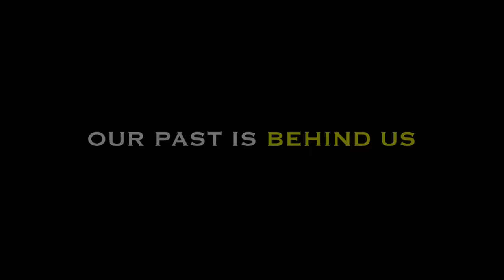LSU TIGERS COMEBACK Season "We Comin" | 2018 HYPE | Highlight Reel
It's time for DBU to make a comeback boys...GEAUX TIGERS🐯